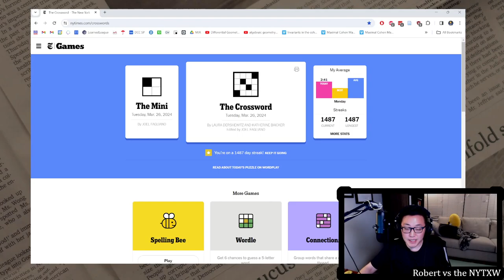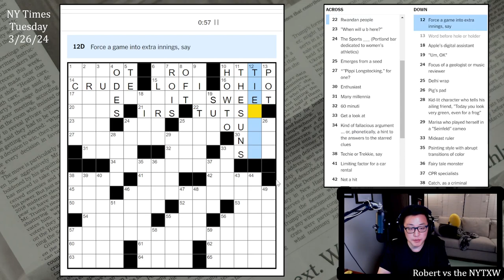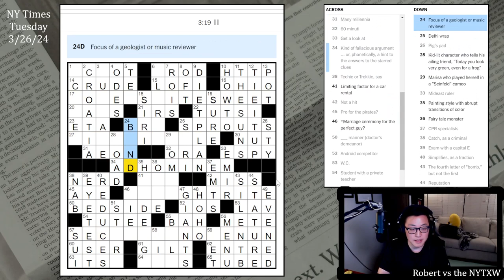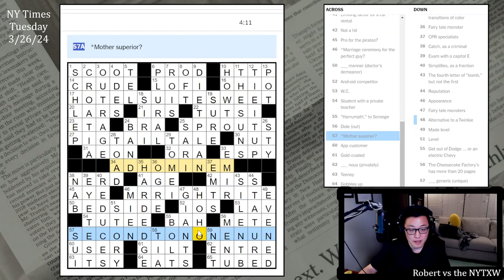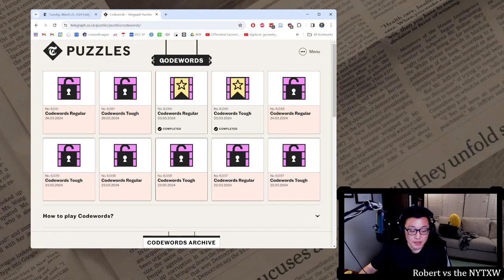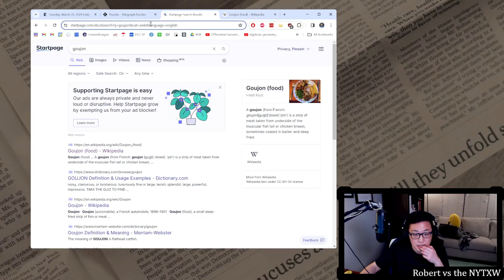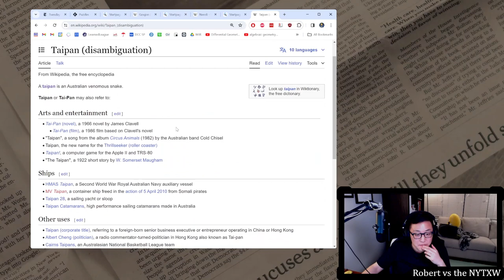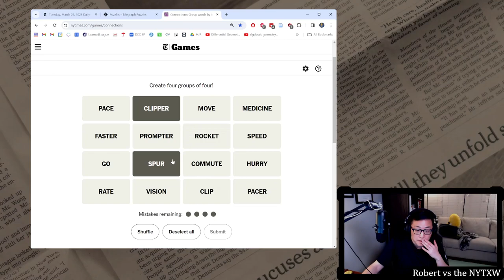Struggling with all the puzzles on a Tuesday [0:11/4:11] || Tuesday 3/26/24 New York Times Crossword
0:00 - Intro
0:28 - Mini Puzzle
1:35 - Daily puzzle (by Laura Dershewitz and Katherine Baicker)
5:46 - Commentary
12:05 - Plusword
13:30 - Codewords
26:15 - Squeezy
29:20 - Connections

11s on the Mini and 4m11s on the daily puzzle. (Weekly running total: 6m52s)